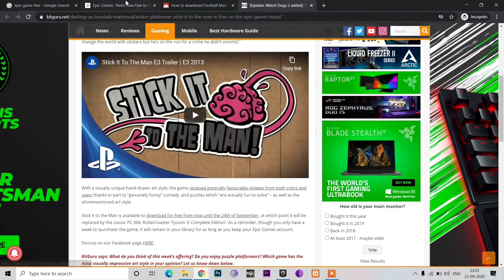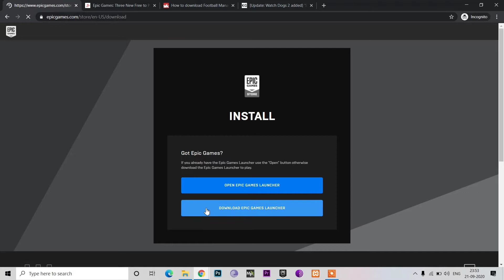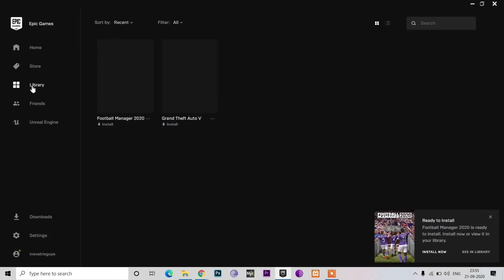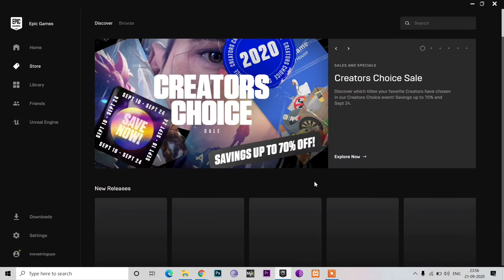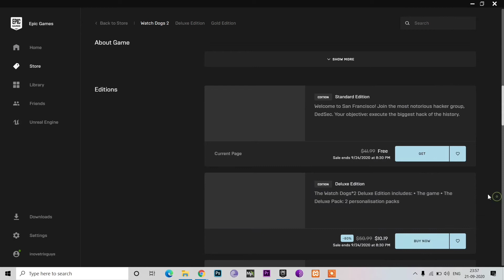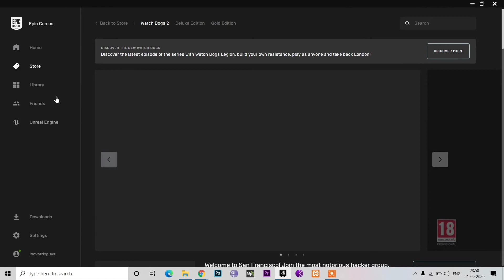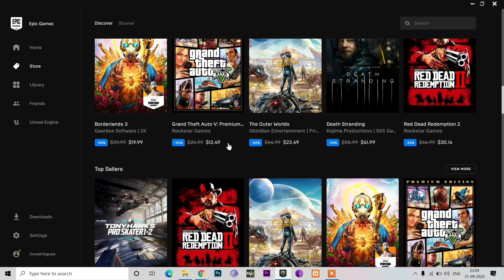How to Get Watch Dogs 2, Football Manager 2020, Stick it to the Man For free on Epic Games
epic games gta 5 download,
epic games launcher,
epic games vs apple,
epic games it seems that you are trying to send request twice,
epic games sorry the credentials you are using are invalid,
epic games sign in,
epic games slow download,
epic games showing offline,
epic games self update failed,
0.00b/s epic games,
ark s+ epic games,